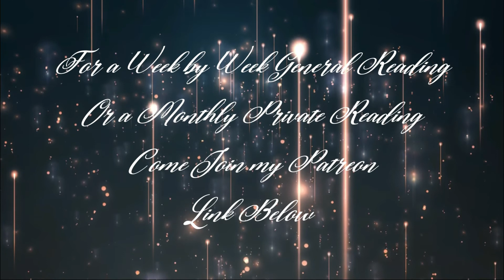MAY 2022 QUICK INTUITIVE READING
Don't need an autographed copy?

CREDITS :
Forest - Video by dominic baker from Pixabay